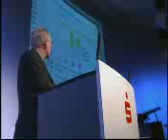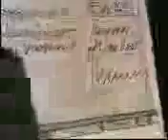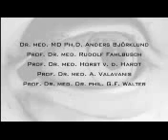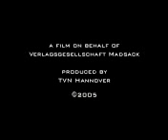10th anniversary of International Neurobionics Foundation II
The Foundation encourages the research in the field of Neurobionics.
The activities of the Foundation are primarily:
- allocation of scientific research projects including scholarships
- organization of multidisciplinary scientific events
- awarding of prizes for outstanding scientific achievements
- publication of scientific material
- clinical testing of research findings in the area of diagnostics, therapy and rehabilitation.

The Foundation is a non-profit organization and serves the society as a whole.